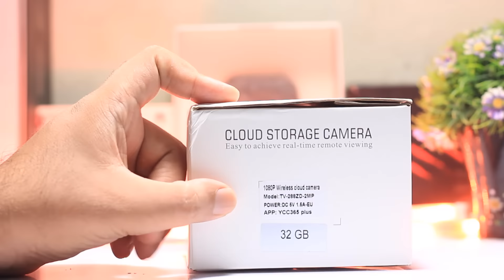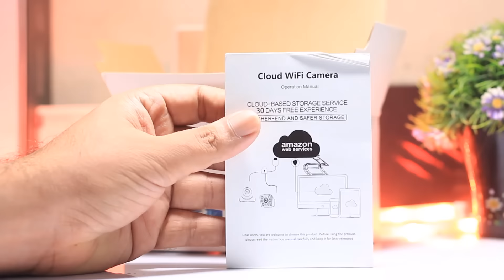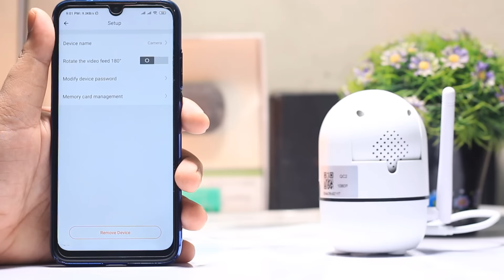WiFi ছাড়াও চলবে 1080P Cloud IP Camera 2MP Home Security Surveillance CCTV Camera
1080P Cloud IP Camera 2MP Home Security Surveillance CCTV Camera Auto Tracking Network WiFi Camera Wireless CCTV Camera YCC365
Daraz Get amazing offers and enjoy the deals.

Before buying camera:

1). How much distance between routers and devices? Recommend 8 meters with one solid wall.You need pay more attention to the internet upload speed over 2.0 Mbps and stable.

2). General case, 16G TF sd card can support 1 day, 128G can support 10 days 7-24 hours. You can set up 3 sets of your own schedule or choose event storage. You will own one month 3Days 24hours continuous rolling cloud storage trial service(Need To Be Active)

More Features:

1). Cross Platform view the live stream, Windows(Edge), Mac(Safari), Linux, Chrome.
2). Without Internet? AP local monitoring still work.
3). Pre-set your favorite position, quick access it.
4). Adjust your playback speed to quickly find your video clips(Cloud Storage)
5). Digital Zoom 4X

Specification:

Wifi Frequency: 2.4 GHz Wireless
Connection type: Wi-Fi (2.4Ghz)
Resolution: 2MP / 1MP Optional
Power supply: AC100-240V DV5V2A
Lens: 3.6mm
Viewing Angle: Pan 355 Degree; Tilt: 95 Degree
Night Vision: Infrared Distance 10 Meters
Audio: De-noise Two-way Audio Intercom
Image Sensor: 1/3” CMOS
Operating Temperature:-10~60 Degree Centigrade
Local storage: Class 10 Micro SD Card, Min 16G, Max 128G
Recommend TF card brand: Sandisk, Toshiba, Kingston etc.

  Mahafuj Alam